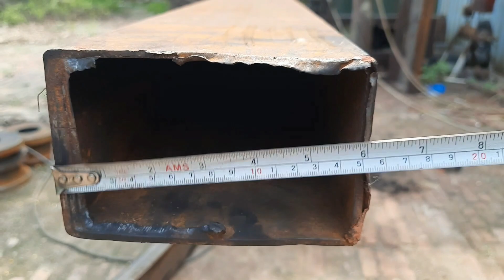eiffel tower || pipe bending